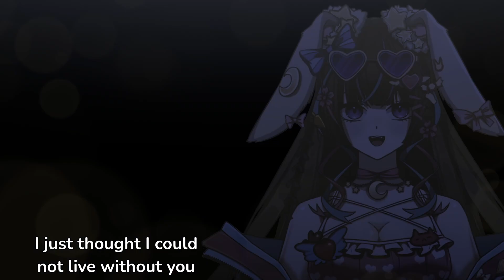『I'm Still Alive Today』AudreyBunny (Cover)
Song Title: I'm Still Alive Today
Anime: Ya Boy Kongming! (パリピ孔明)
Original Artist: 96猫 (EIKO)
Vocals & Video: @AudreyBunny
Mixing & Backup Vocals: @august13
Tuning: Pengii

Update: This is an improved version and mix of the cover!

Hey there! It's been a while since I last created song covers due to the busyness of my career, but I'm thrilled to announce that we're back for more! The official Live2D VTuber model, a dream realized, was released on December 10, 2023, marking nearly two years since our journey began on Twitch. I've missed singing, and your unwavering support has made it all possible.

I want to also extend my deepest gratitude to my family, particularly my brother and father, for their constant support. This achievement is a testament to our collective strength and shared dreams.

As we celebrate, there's a bittersweet emotion in memory of my late mother, who passed away on June 11th, 2023, from cervical cancer. I dedicate the story, especially The Golden Aurora bistro, to her loving memory.

This song is a tribute not only to my late mother but also to the people and friends we've lost along the way. Thanks again for being part of this incredible journey!